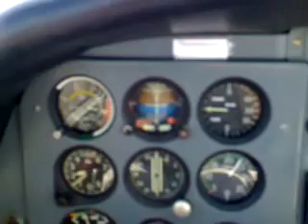felhőkarcolok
Felmentem a felhők fölé szétnézni hátha látok ufót :)